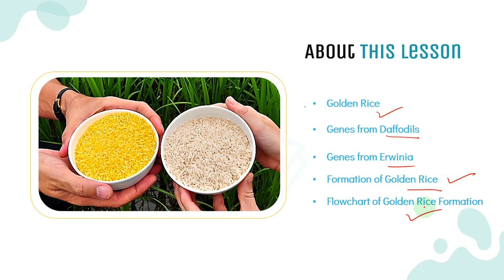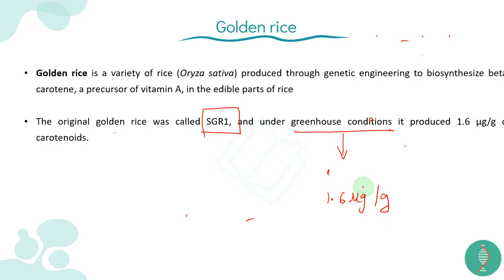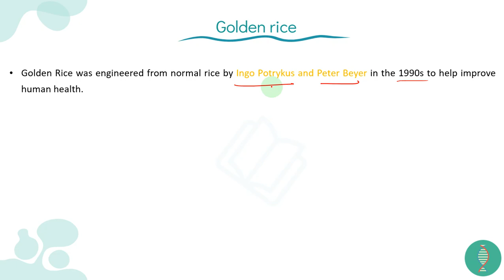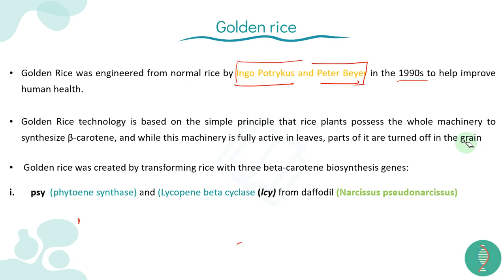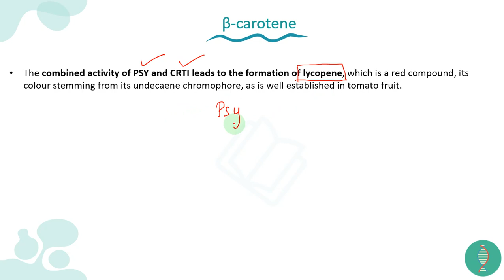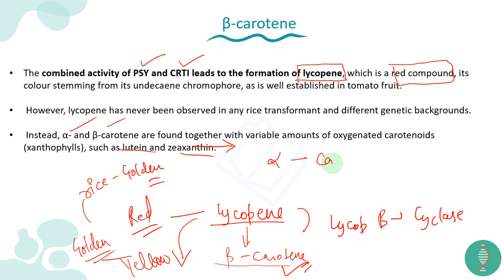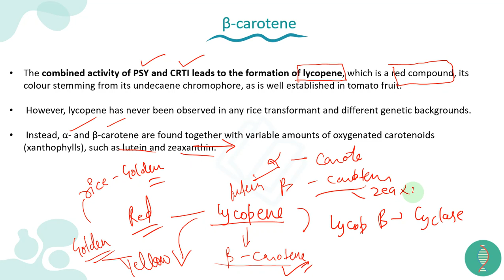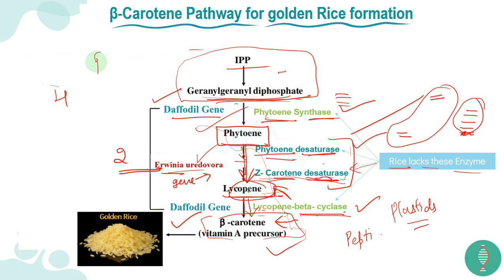Golden Rice | Beta Carotene formation | Plant Biotechnology | BHU | DU MSc Entrance | In Hindi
⭐️ Full Free Premium Notes & Course Golden Rice | Beta Carotene formation | Plant Biotechnology | BHU | DU MSc Entrance | In Hindi

The concepts related to this chapter you can get through this lesson.

Golden rice is a genetically modified, biofortified crop. Biofortification increases the nutritional value in crops. Golden rice is genetically modified in order to produce beta carotene, which is not normally produced in rice. Beta carotene is converted into Vitamin A when metabolized by the human body.